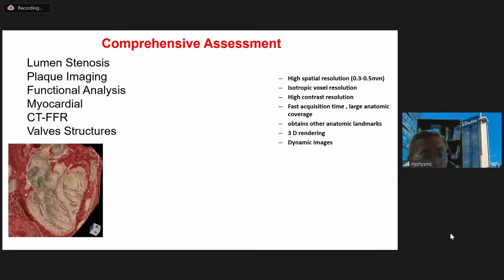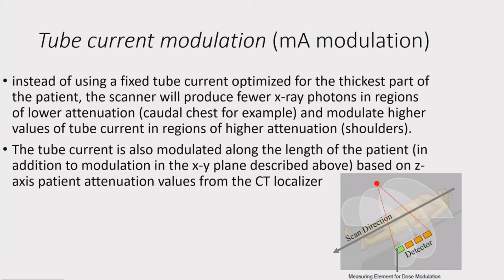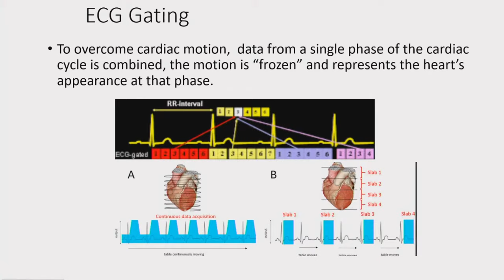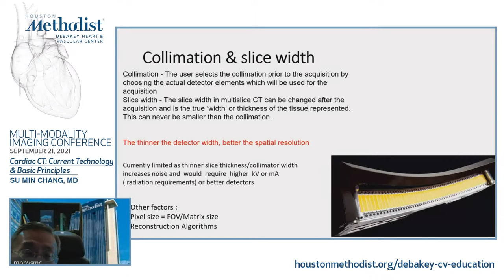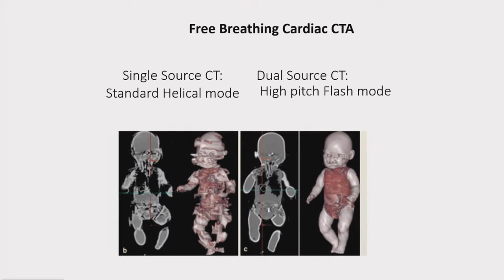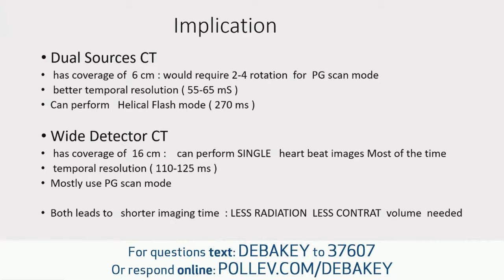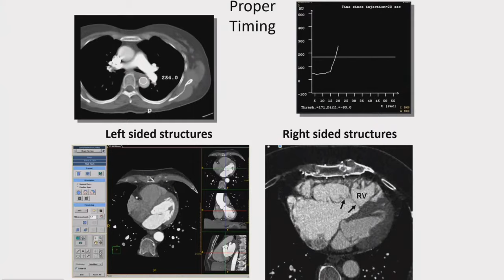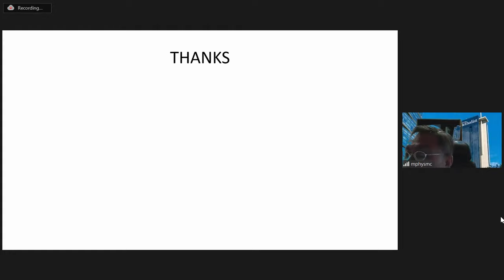Cardiac CT: Current Technology & Basic Principles (Su Min Chang, MD) September 21, 2021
LIVESTREAM RECORDING
MULTI-MODALITY IMAGING CONFERENCE

“Cardiac CT: Current Technology & Basic Principles ”

Houston Methodist DeBakey Heart & Vascular Center, Multi-Modality Imaging Conference featuring Su Min Chang, MD as he presents, "Cardiac CT: Current Technology & Basic Principles ".

SPEAKERS:
Su Min Chang, MD
Associate Professor of Clinical Cardiology, Academic Institute
Assistant Clinical Member, Houston Methodist Research Institute